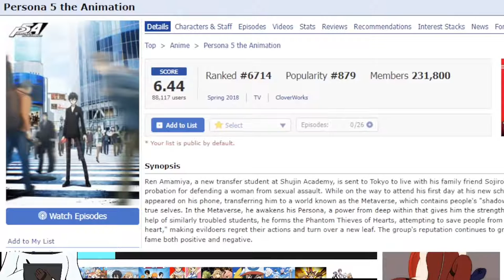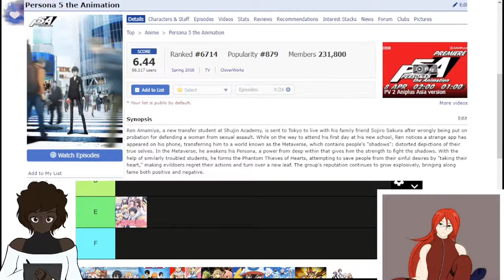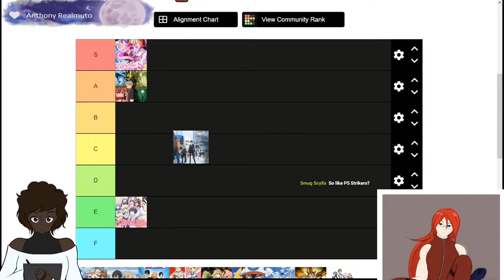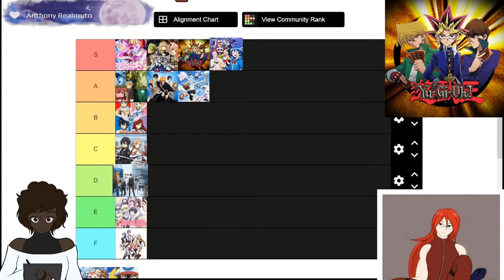Persona 5 Is A Power Fantasy